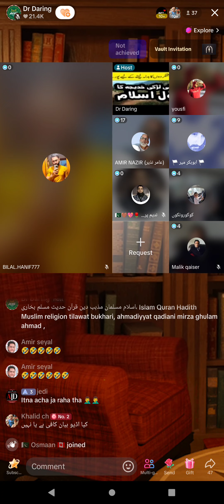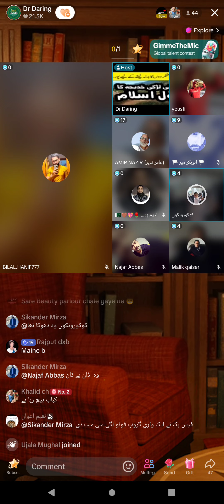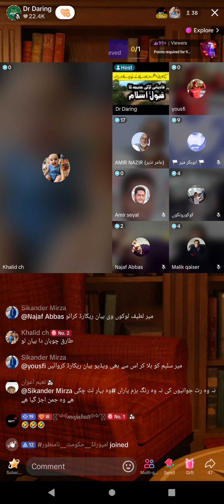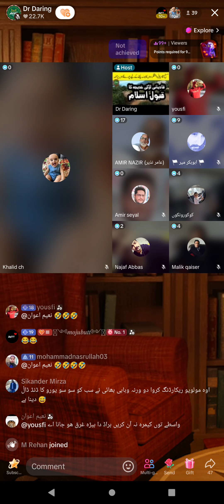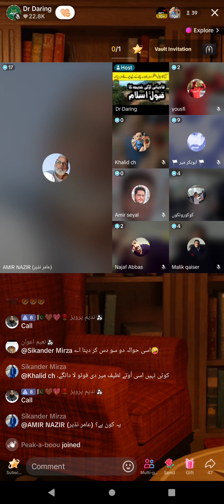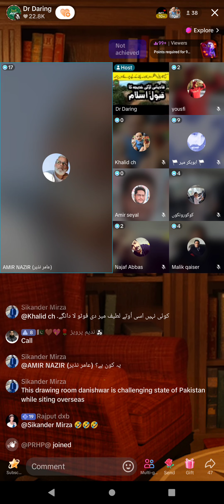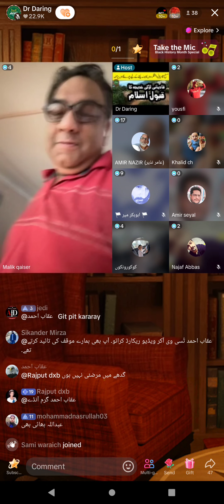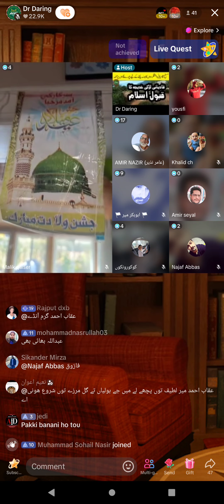4380 - Amir Nazir Mujahideen Khatamenabuwat statement about Latif Mir 600€